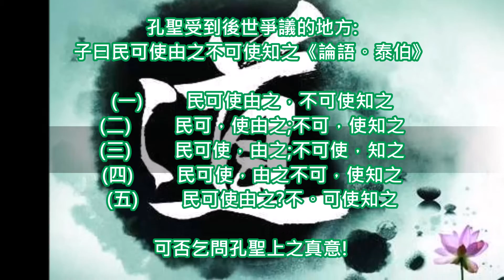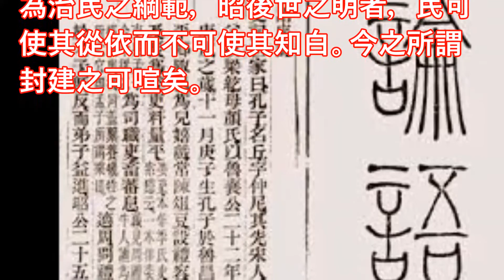道教-孔聖受到後世爭議2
孔聖受到後世爭議的地方:
子曰民可使由之不可使知之《論語。泰伯》

(一) 民可使由之，不可使知之
(二) 民可，使由之;不可，使知之
(三) 民可使，由之;不可使，知之
(四) 民可使，由之不可，使知之
(五) 民可使由之?不。可使知之

可否乞問孔聖上之真意!
儒致經世與立論
此句意簡而字明
由為附從知為白
尊皇之政數字呈

孔孟之學者務專王而治民之說也。斯為治民之綱範，昭後世之明者，民可使其從依而不可使其知白。今之所謂封建之可喧矣。

華玉講堂
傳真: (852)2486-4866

DAOISM AUDITORIUM
Senfat Building 5th Floor
6 Bonham Strand, Sheung Wan